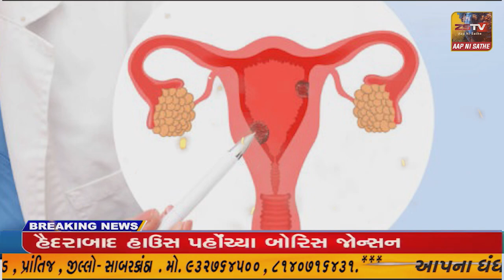જંગલ સફારી પાર્કમાંસિંહણના બે બચ્ચાંમોટા થતાં સિંહણ સાથે દોડા દોડી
જંગલ સફારી પાર્કમાંસિંહણના બે બચ્ચાંમોટા થતાં સિંહણ સાથે દોડા દોડી કરતા બાળ સિંહોની ધમાચકડીનું દ્રશ્ય પ્રવાસીઓ માટે આકર્ષણનું કેન્દ્ર